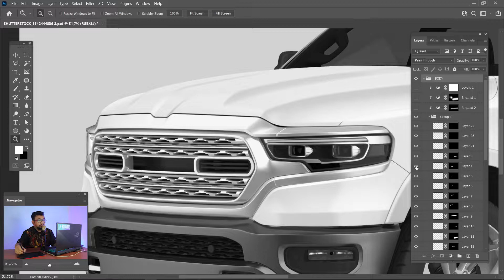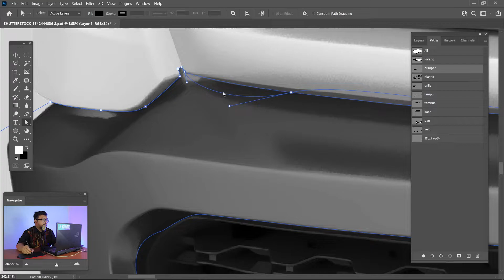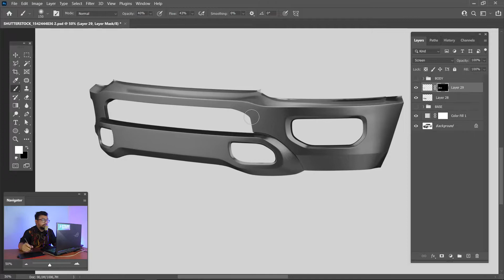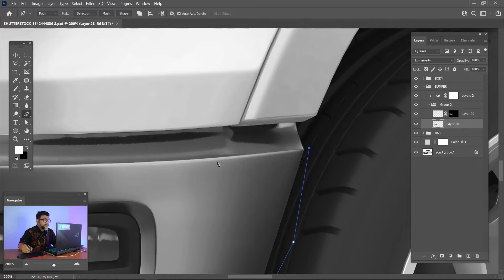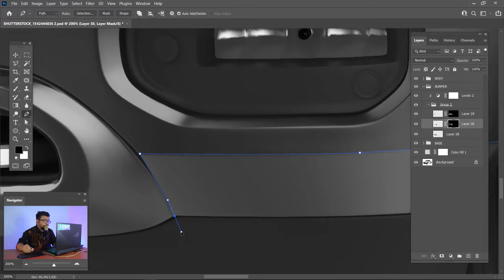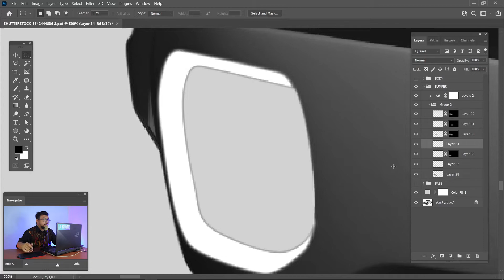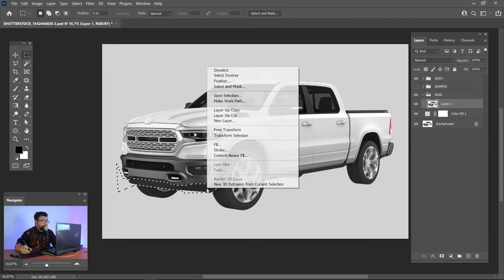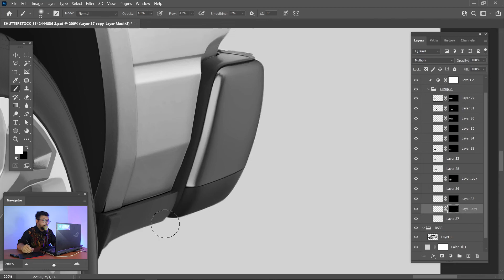Photoshop Tutorial | Digital Imaging Car | Kupas Tuntas Proses Digital Imaging Mobil Part 3/8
Halo semua bertemu lagi bersama kami di Eyelinx Indonesia

Di part yang kedua kita udah ngebahas tentang "Mendramatisir Lighting Pada Mobi" dan di part 3 kali ini kita akan melanjutkan materi yang sudah dibahas sebelumnya, hmm kira-kira apa ya proses selanjutnya??

Penasaran dengan tutorialnya? Yuk langsung simak videonya